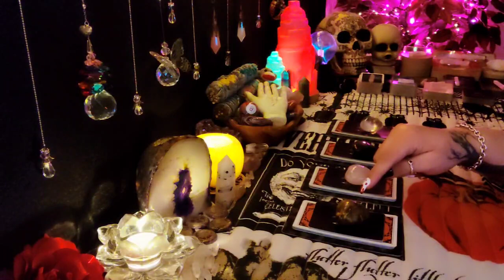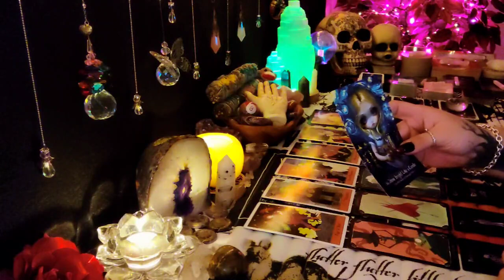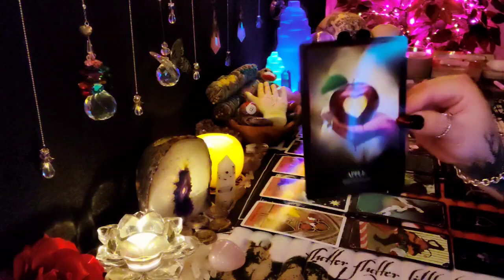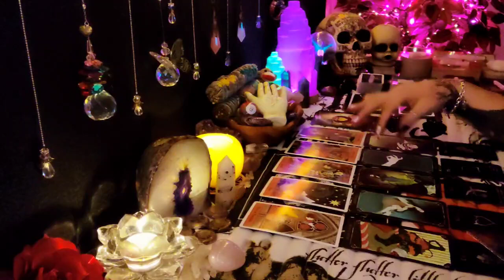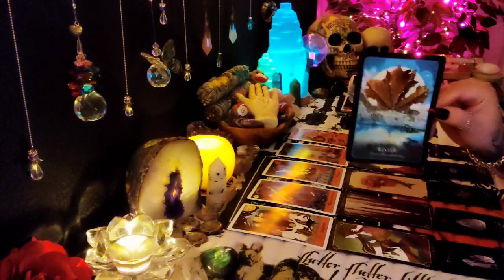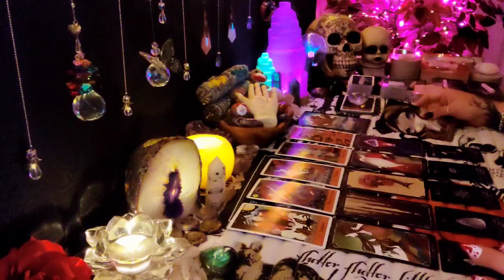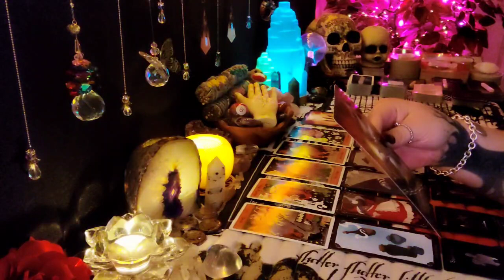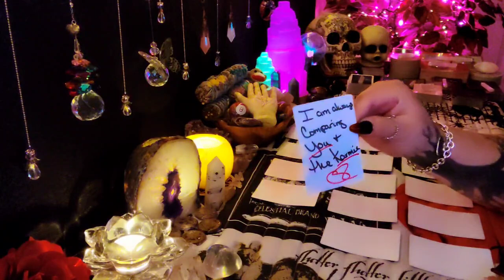Do They Want You? 💋 Pick a Card 💋 Tarot Messages 🔮 Timeless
Time stamps:
#1. 1:07
#2. 11:22
#3. 24:38
#4. 37:41

If you would like a private VIDEO reading with your own private link which is given via email read the options below:

Price: $120

Ask 5 questions via email along with payment. Provide everyone involved first names & date of birth along with as much background info feel is relevant. Your reading will be provided to you within 24 hours.

Option #1🌟

Price: $40

I will tell you if you're twin flames. If so I will explain what needs to be done to bring about union. If they aren't I will then help you find your twin & tell you when you will meet etc.
If it's already been confirmed then I will tell you where you are on your journey & advice on what needs to be healed to bring you together into union.

Please provide via email your first name, date of birth with any background info that is relevant.

Option #2🌟

What is your life purpose? 🌟

Price: $25

Please provide via email your date of birth & any background information you think is relevant.

Option #3🌟

I will use six messages cards & clairify them to explain what each message means. Please provide first names & date of birth for everyone you're asking about via email & any information you think is relevant for the reading.

Price: $25

Option #4🌟

Price: $35

Send inquiries via email along with payment. Provide first names & date of birth along with as much background info you think is relevant.

Option #5🌟

Price: $50

Send 4 questions via email along with payment. Provide first names & date of birth along with as much background info you feel is relevant.

Option #6 🌟

Messages from the dead 🌟

Spirit Medium 🔮

Includes messages from your loved one via cards with clarification cards along with any channeled messages. Provide via email a picture of you & your passed on loved one. Also provide questions you would like to ask & I will inquire about them. Please share as much background info you feel is relevant to the situation.

Price: $50

Option #7 🌟

One Question 🌟

Price: $15

Send questions via email along with payment. Provide everyone involved first names & date of birth along with as much background info you feel is relevant.

Option #8 🌟

Price: $50

Find out what your past lives are. Please provide via email everyone's date of birth you're asking about, pictures & any background information you think is relevant.

Please allow 7 days

Option #9 🌟

What Is Your Connection & Its Purpose? 🌟

Price: $30

I check what type of connection you have (karmic, soulmate or twinflame) with your person of interest & what the purpose of the connection is. Please provide via email everyone's date of birth you're asking about & any background information you think is relevant.

🔮 Reading times are not guaranteed.